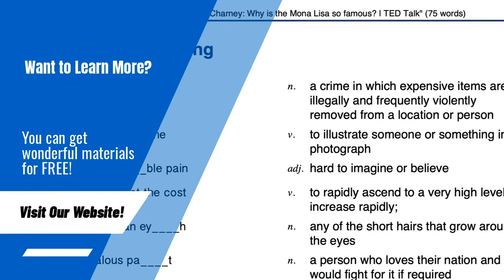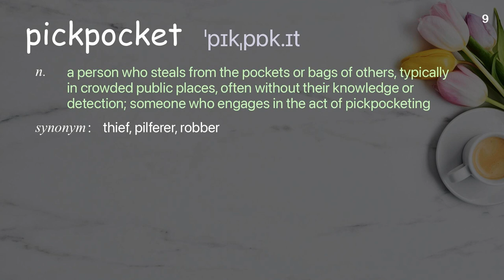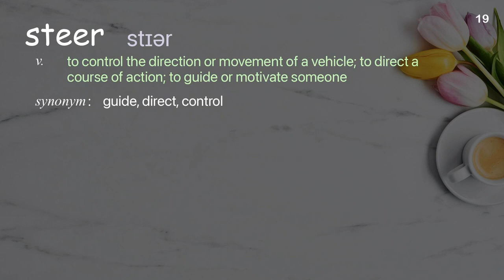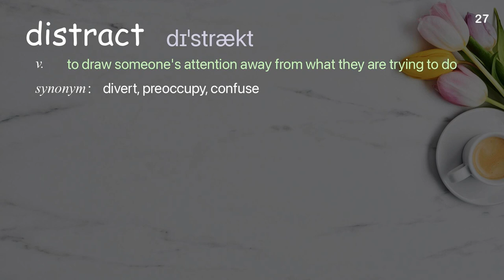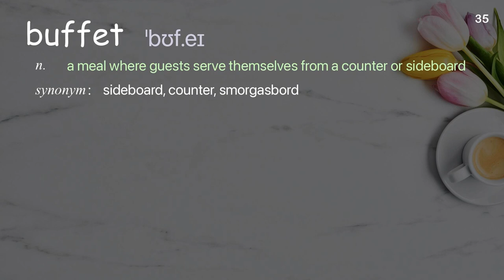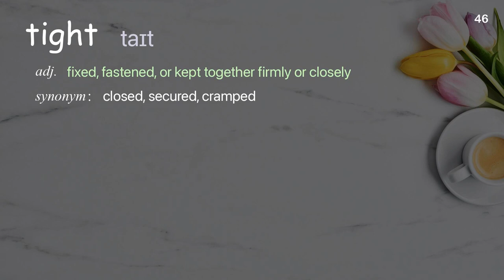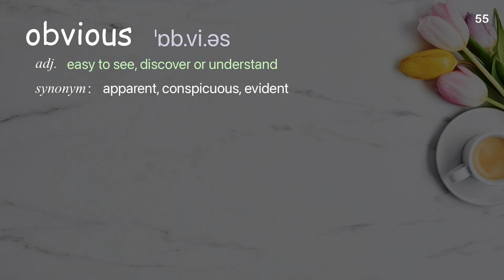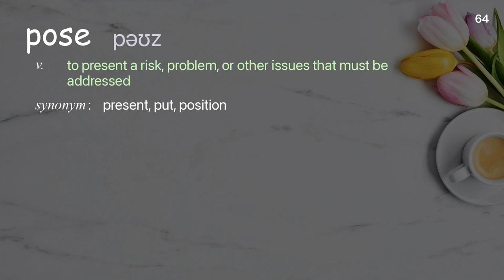64 Academic Words Ref from "Apollo Robbins: The art of misdirection | TED Talk"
■PLEASE NOTE

■Reference Source
Apollo Robbins: The art of misdirection | TED Talk